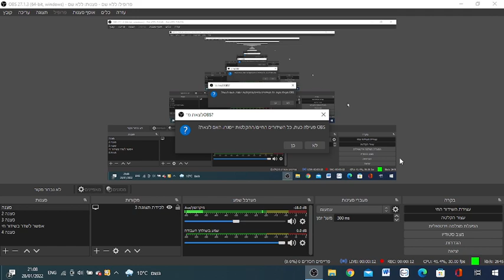اضافة الى الاعدادات المتقدمة